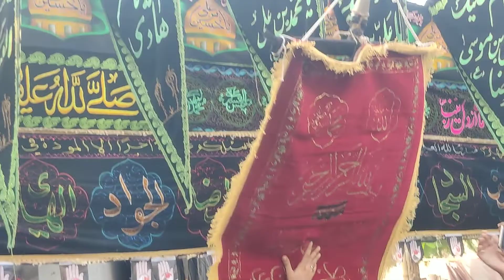SHABIHE TABOOT HAZRAT ALI AKBAR A.S.CHEHLAM DEHLIYA